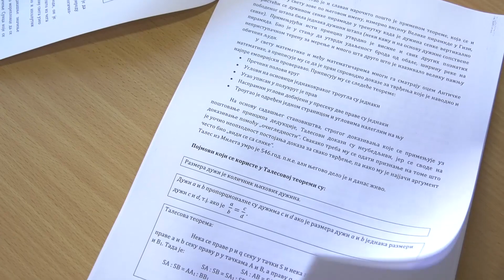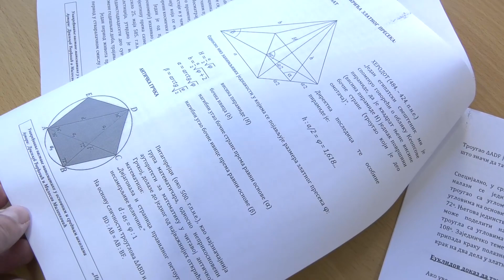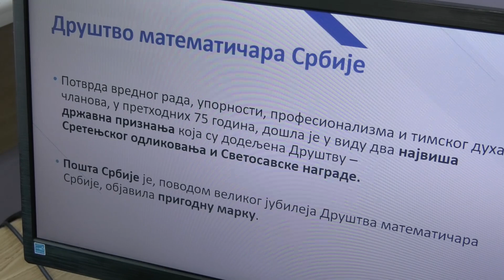OŠ „Heroj Ivan Muker“ bila je domaćin seminara Društva matematičara Srbije.